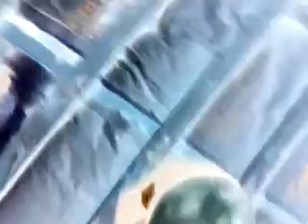Naptime.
Naptime raption fir mason